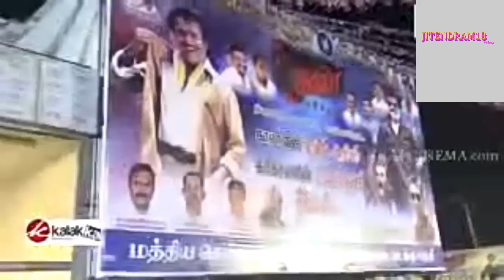Rajinikanth Fans Celebration | Kaala | Kaala Karikaalan | Dhanush | Pa.Ranjith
Rajinikanth Fans Celebration
 | Kaala Karikaalan | Rajinikanth | Dhanush | Pa.Ranjith

Allah Duhai hai | Song Out | Salman Khan | Race 3 | Video Tomorrow |
  allah duhai song

Kaala Review Reaction- Official Trailer | Rajinikanth | Pa Ranjith | Dhanush | Santhosh Narayanan

Parmanu Movie Review : The Story Of Pokhran  | John Abraham

Jitendram18 Films is The platform To Promote Talent !!
1) Movie , Short Films , web Series
2) PhotoShop , Coral Draw
3) Macrame Design
4) Entertainment News
5) Exclusive Bollywood updates
6) Movie Reviews , Box Office Updates
7) Food Updates

We will Also Distribute ( Films , web series etc)